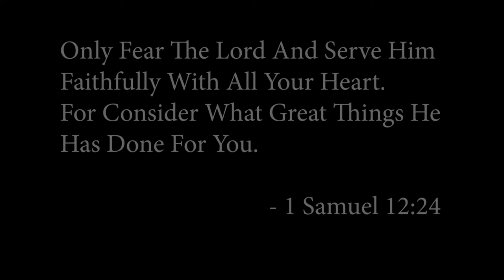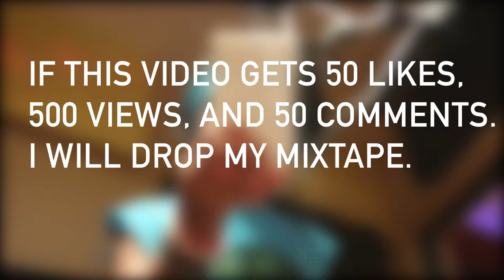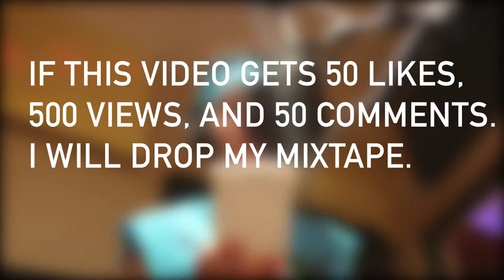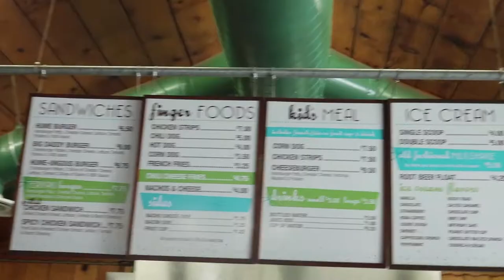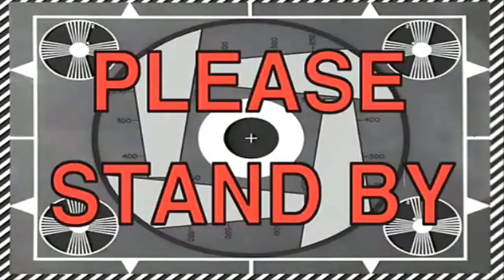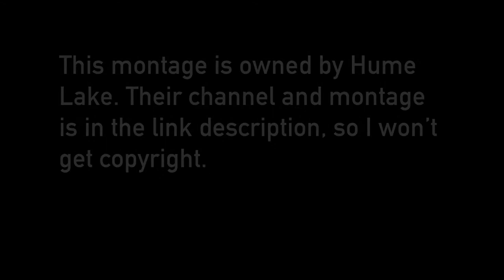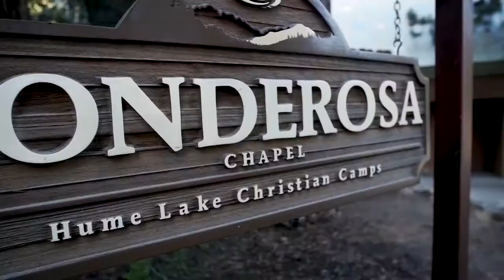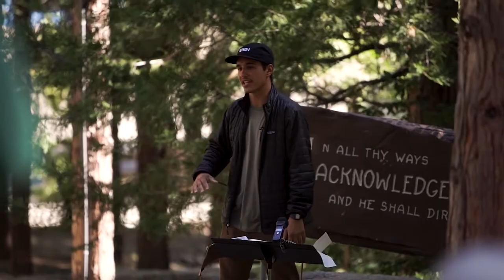Hume Lake Vlog - Full Video *My first vlog*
Hey guys, sorry for the wait; I had trouble uploading a long video. There was 2 hour versions, but I cut it to not waste time. Happy new year and see you later. Peace!